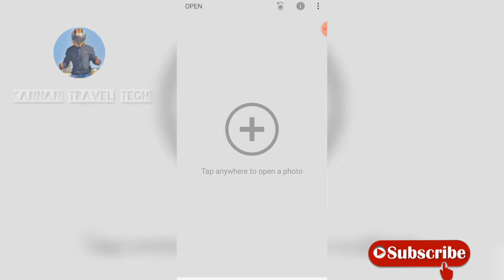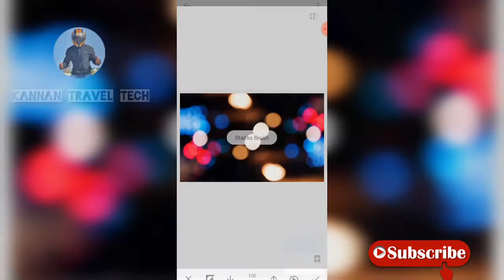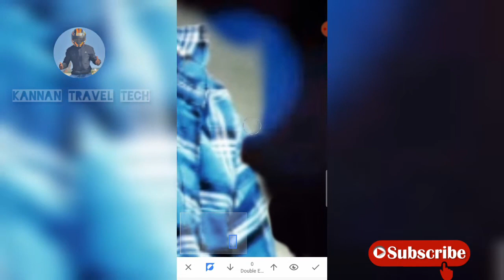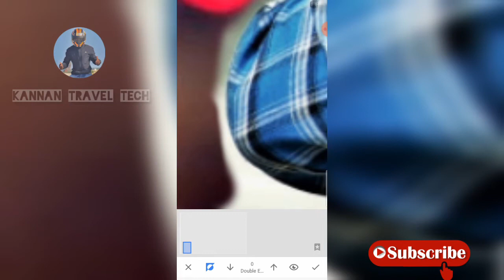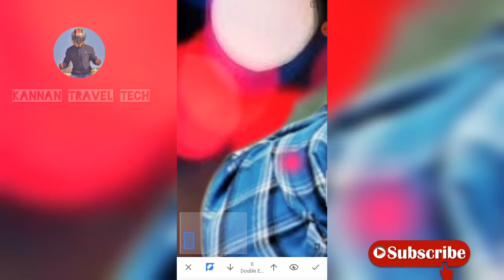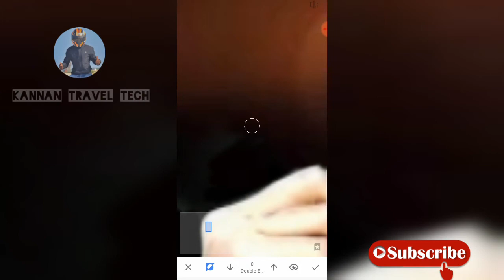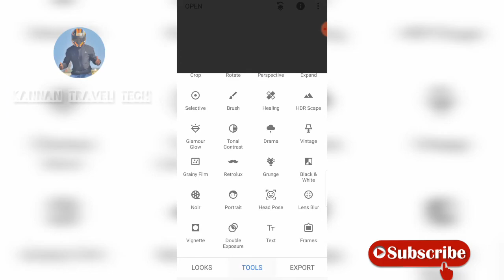Snapseed editing malayalam | photo background changing | Double exposure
Snapseed editing tutorial for beginners.

KANNAN TRAVEL TECH